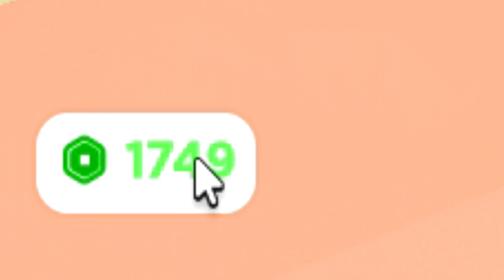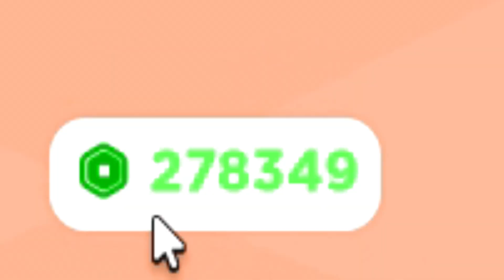💰CODIGOS ACTIVOS de EARN AND DONATE Roblox en Julio 2023 💰 EMiLiOR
Qué pasa chavales, terminamos el día de hoy con un juego que todavía no había traído al canal, se trata de EARN AND DONATE y aquí tenéis los primeros códigos que han sido publicados en el juego, a por ellos!!

CÓDIGOS activos en el juego

10KLIKES – Code reward: 100k Money
LUCK – Code reward: 125k Money
CUPIDITYS – Code reward: 150000 Money

Únete a La Tropa de EMiLiOR